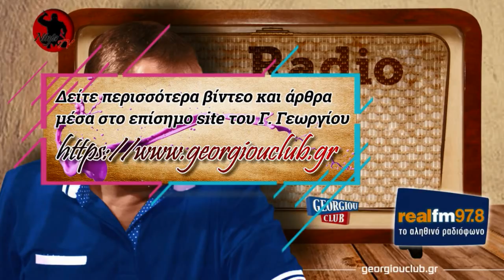Γιώργος Γεωργίου στον Real FM [25/10/2019]